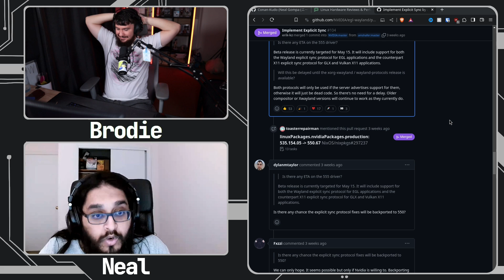NVIDIA Doesn't Suck On Linux Anymore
For the longest time NVIDIA has been known to be a mess on Linux but too my surprise things are actually finally being resolved and not just resolved but becoming good.